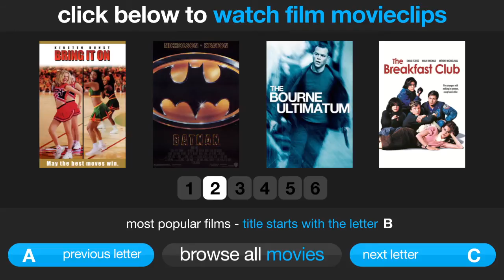Most Popular Movies - B **CLICK POSTER to watch clips from that MOVIE**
Watch the MOST POPULAR movies starting with the letter B.

CLICK LINK to watch clips from popular movies that start with LETTER B.